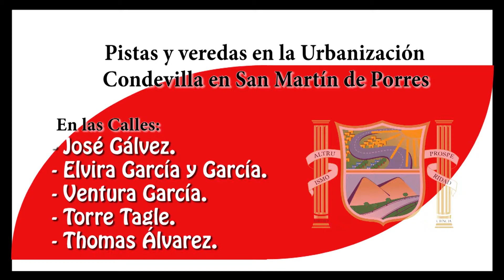Inauguración de pistas y veredas en las calles de la Urbanización Condevilla - SMP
El alcalde Freddy Ternero inauguró las pistas y veredas de las calles José Gálvez, Elvira García y García, Ventura García, Torre Tagle y Thomas Álvarez en la Urbanización Condevilla en San Martín de Porres.

Dicha obra se hizo realidad para los vecinos de la zona quienes después de algo más de 40 años han dejado el polvo para caminar ahora por nuevas pistas y veredas.

La obra consta de la construcción de pavimento flexible de 2,198.73 m2, además de veredas de concreto en un área de 830.20 m2 incluido rampas de acceso a veredas, de esa manera se doto de una infraestructura básica para el transporte vehicular y peatonal adecuada para el desarrollo del distrito.

San Martín de Porres - Lima - Perú